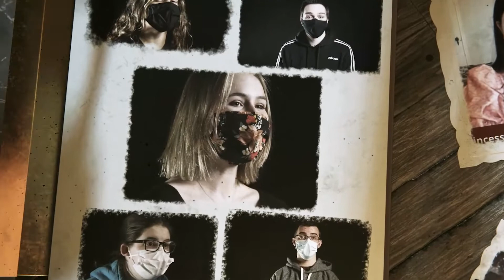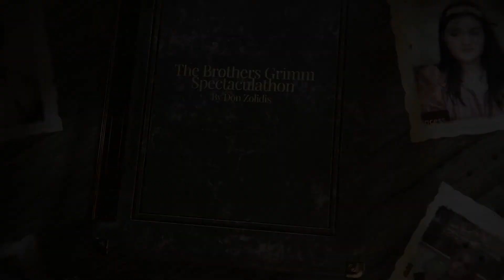GBDSS presents The Brothers Grimm Spectaculathon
GBDSS in Midland, Ontario presents The Brothers Grimm Spectaculathon: Stay-At-Home Edition by Don Zolidis.

LIVE performances March 10 - 12, 2021.